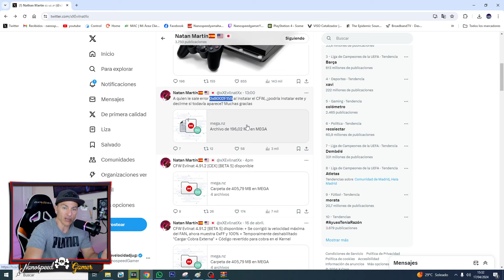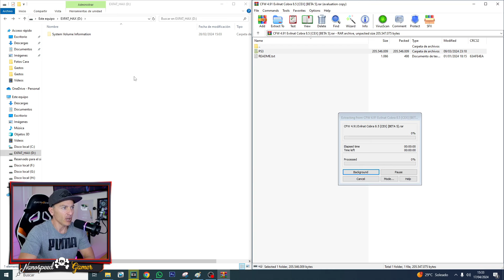Tienes PS3 LIBERADA CFW 4.91?IMPORTANTE!!